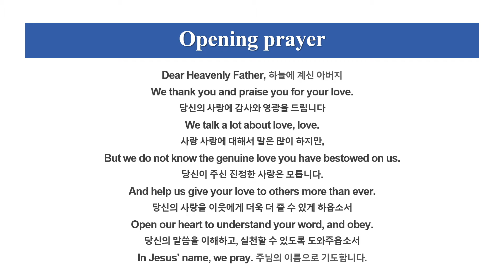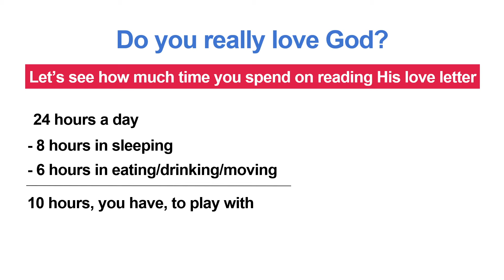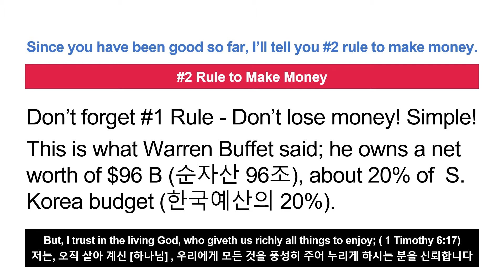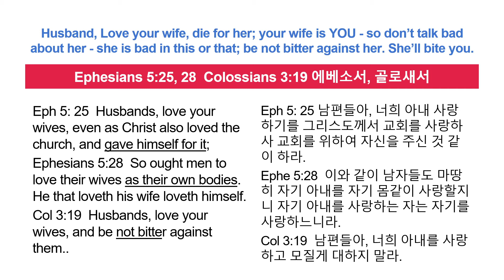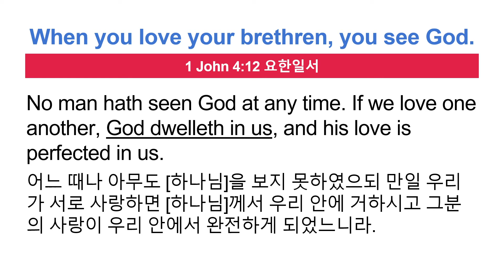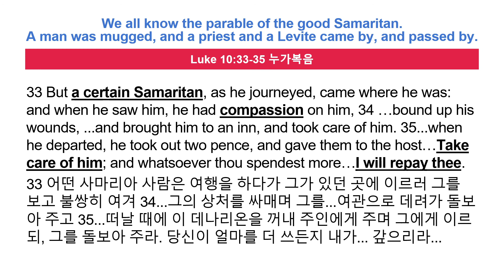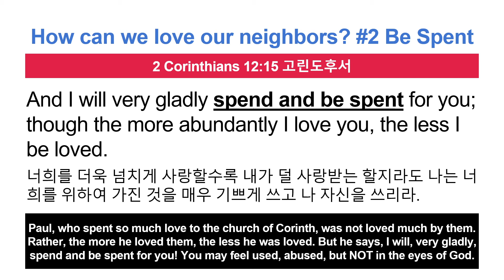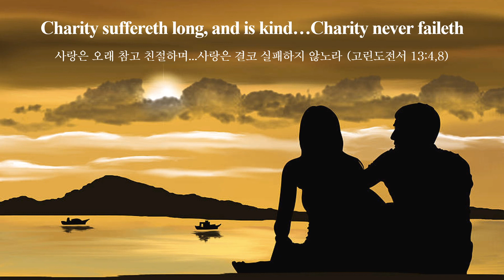LOVE 사랑 part 2 (Bro. Robert Kim) - 2021/06/27